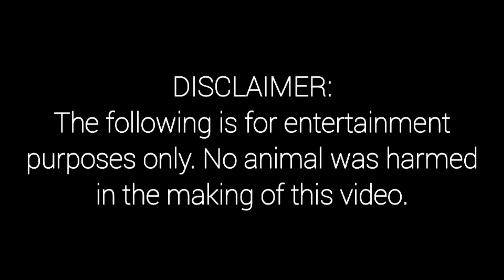8th International Gamefowl Festival 2022 SUPER REC GAMEFARM